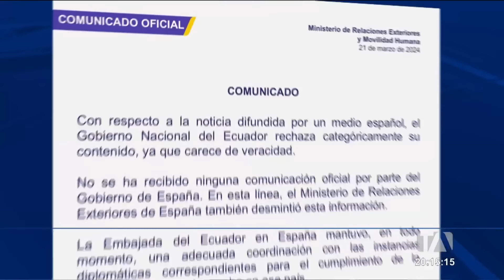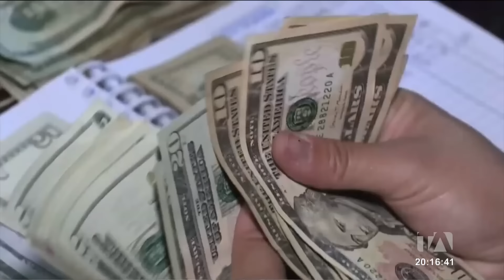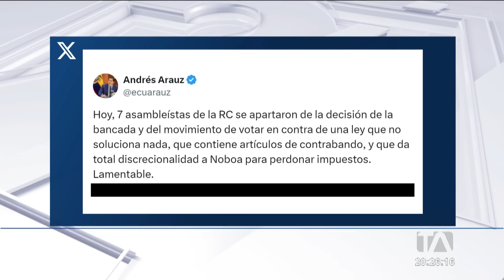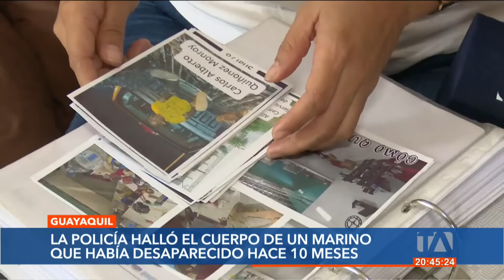Noticiero de Ecuador (Emisión Estelar 22/03/24)